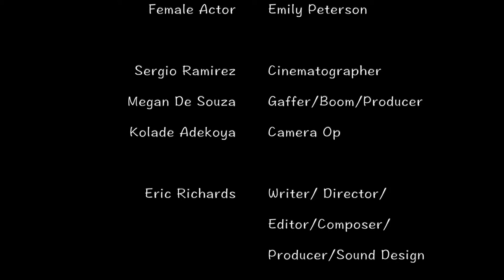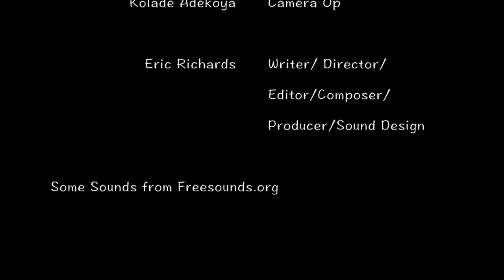Elephant - Colorado Film School Project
I am taking a class at the Colorado Film School that has a project where we were given a prop and a genre. I was given an Alka- Seltzer Box and Comedy. I was the writer and Director of this short.

I am also the creator of the music in this video.